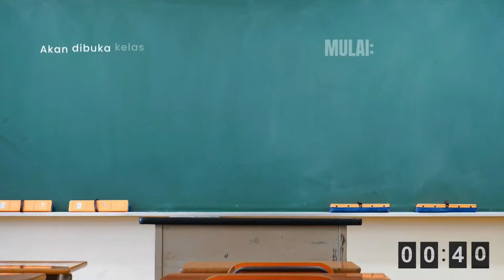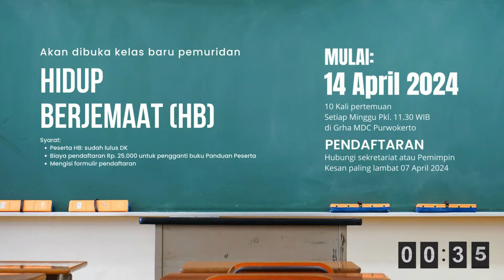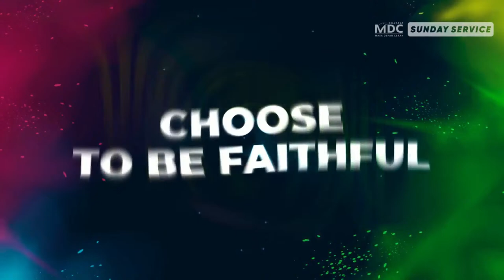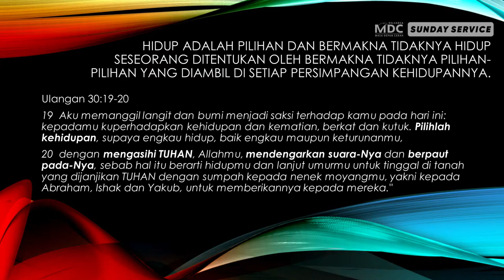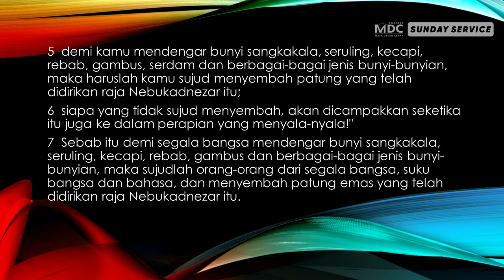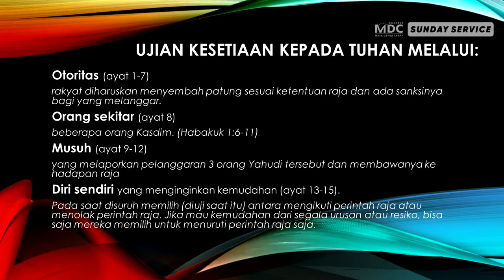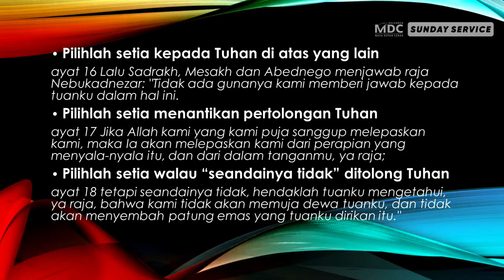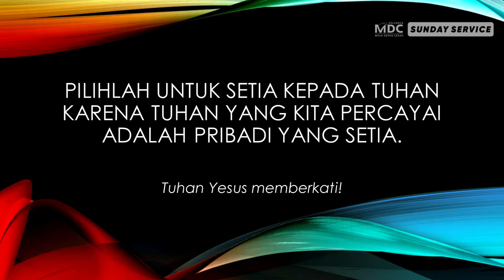CHOOSE TO BE FAITHFUL (Ibadah Raya MDC Purwokerto 24 Maret 2024 | Sugeng Wahyudiono)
FORMULIR DOA

AKSI SOSIAL GERAKAN MEMBERKATI KOTA (Pembagian Makanan)
Setiap Kamis Pukul 16.00 WIB
Cp. 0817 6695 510 (Elles Louis)
Dukungan dapat diberikan melalui
NO REK BCA 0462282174 an Gereja Kristen Perjanjian Baru

Bagi Jemaat yang memerlukan dukungan doa, pokok doa dapat disampaikan Kepada:
TIM PENDOA MDC PURWOKERTO

KAS & PERPULUHAN
NO REK BCA 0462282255 an Gereja Kristen Perjanjian Baru

DANA GEDUNG
NO REK BCA 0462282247 an Gereja Kristen Perjanjian Baru

IBADAH ANAK (STARKIDZ)
Setiap Sabtu Pkl. 16.00 WIB di Graha MDC Purwokerto

IMAGE CELEBRATION
Setiap Minggu Pkl. 16.00 WIB di Graha MDC Purwokerto

DOA ONLINE
Setiap hari Selasa & Kamis
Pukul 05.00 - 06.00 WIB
Lewat zoom.
Meeting ID : 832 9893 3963
Passcode : Doapagi

DOA ONSITE
Setiap hari Sabtu
di Graha MDC Purwokerto

24 WORSHIP
Setiap hari Sabtu minggu ke  2 & 4